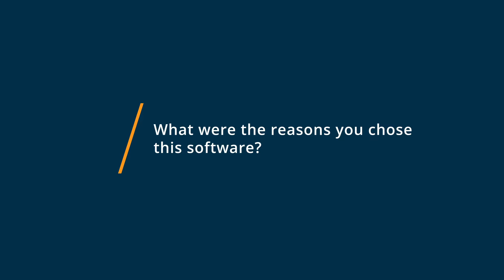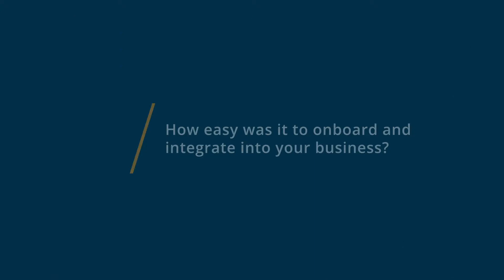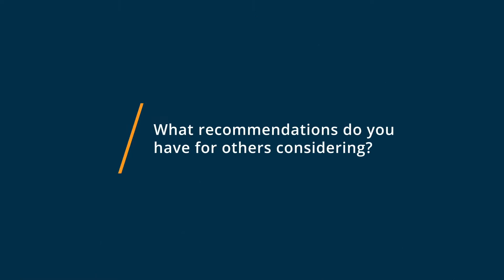Koalendar Review: Koalendar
💡📘 Interested in Koalendar? Browse Koalendar reviews, pricing and compare with popular alternatives

Koalendar Review 2021: Koalendar is an intuitive software for scheduling appointments, meetings, and events..

Forget the back-and-forth emails.

With your new scheduling link, your prospects will be able to self-book a meeting with you at a time convenient for both of you, without having to exchange a single email.

Koalendar syncs to your Google calendars, so your prospects can always see your most up-to-date availability.

It offers a personalized scheduling-page, allowing customers to easily book their appointments

0:00 Intro
0:12 What other software products did you consider or switch from?
0:30 What were the reasons you chose Koalendar?
1:14 How easy was it to onboard and integrate Koalendar into your business?
2:02 What recommendations do you have for others considering Koalendar?